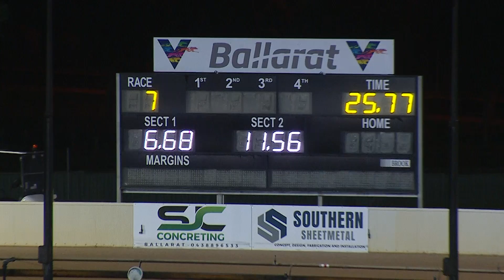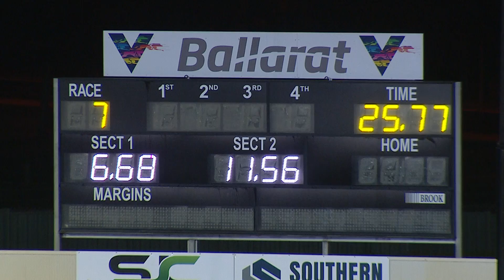BAL MON 20 JUN 22 R7